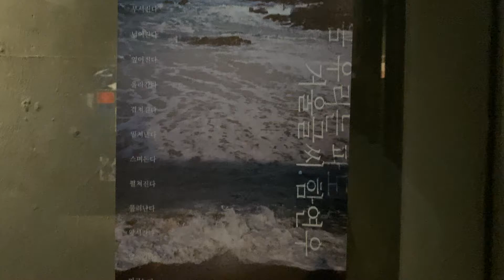오늘의 단상 12화. 합정 빈칸 갤러리에서 2인전 지금우리는파도 눈 오는 둘째날 도슨트1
인스타그램 _mirrorwriting
스마트스토어 [거울글씨 닷투닷페이스]